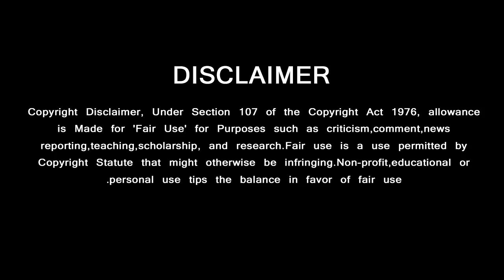Asuran Block Buster Hit - Dhanush Next Plan | Thala Ajith Words | Valimai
அசுரனை தொடர்ந்து மாஸ் காட்டும் தனுஷ் ……….. தல சொன்ன வார்த்தை